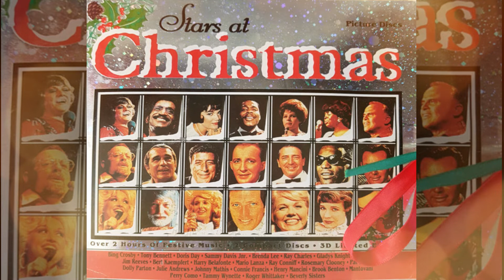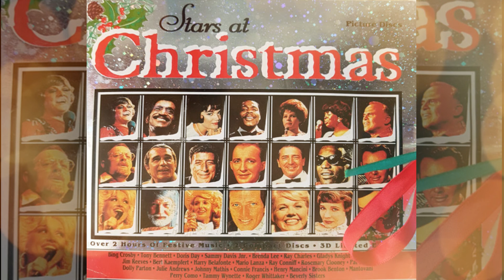I Saw Mommy Kissing Santa Claus | Beverly Sisters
Stars at Christmas (1995 CD)